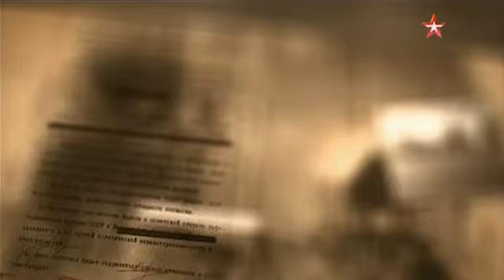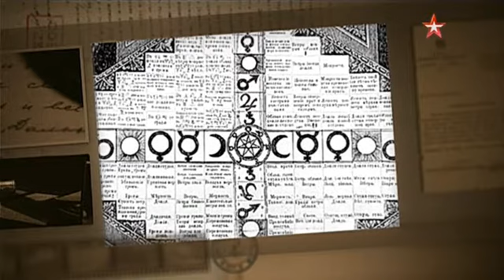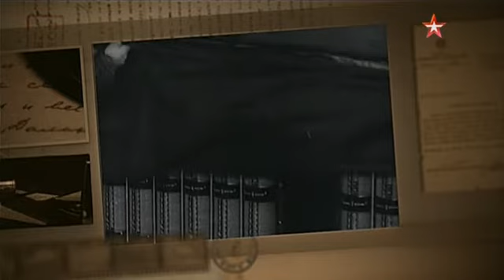Нефакт. Выпуск 22. Высотка МГУ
Каждый выпуск программы «НЕФАКТ» посвящен ярким событиям, интересным и загадочным местам, а также судьбам людей, оставившим след в истории. Ведущие посещают архивы, изучают исторические факты, встречаются с экспертами, лично проверяют распространенные утверждения и необычные гипотезы. Ведущие программы - актёры театра и кино Арарат Кещян и Андрей Бурковский.